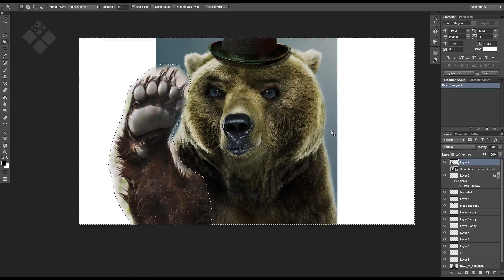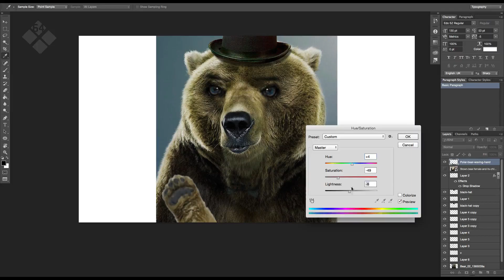Photoshop - FREDDY FAZBEAR IN REAL LIFE!